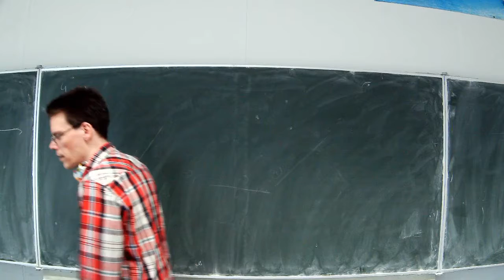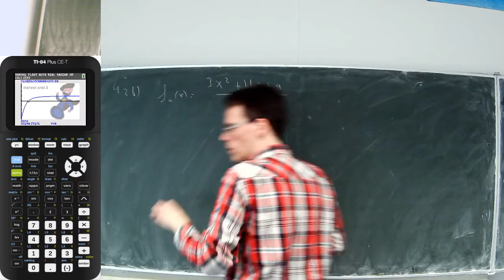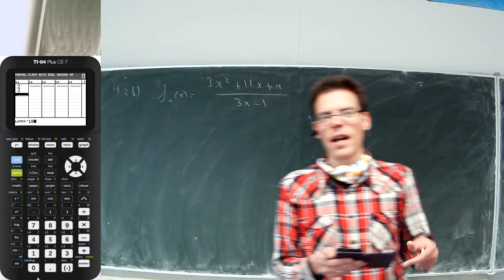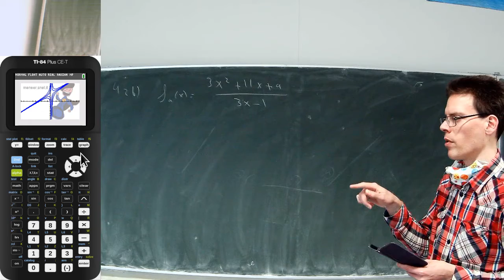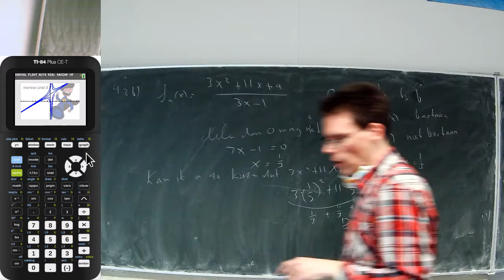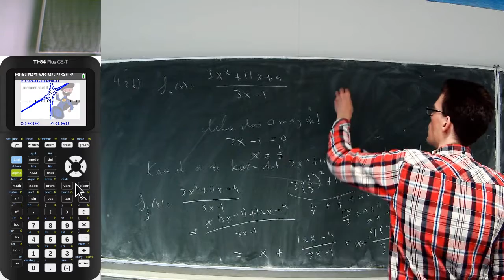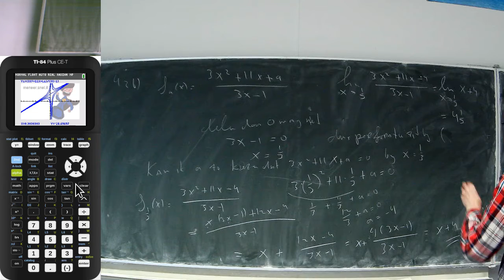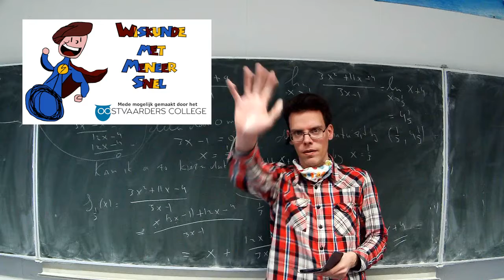6V.wisB ho13: som 42b bespreken